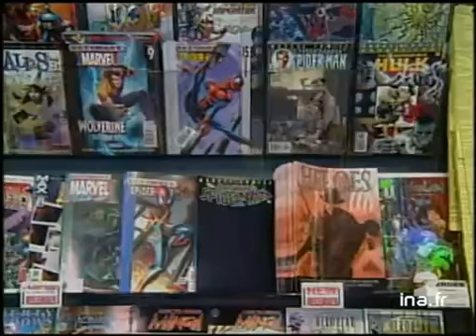[Bande dessinée : Spiderman]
8 decembre 2001
Reportage. Dans la nouvelle bande dessinée de Spiderman, les aventures de l'homme-araignée ont pour cadre le World Trade Center, alors que toutes ces dernières semaines, toute référence aux attentats de New-York avaient été écartées des fims, publicités et scénarios à venir.Commentaire sur images factuelles et bandes dessinées entrecoupé par les interviews de Joe QUESADA, éditeur Marvel Comics, et d'amateurs de bandes dessinées.[Source : Prompteur France 2]     A mi-chemin entre l'actualité et le divertissement, la sortie de la nouvelle bande-dessinée  de Spiderman. Cette fois-ci, les aventures de l'homme araignée ont pour cadre le World Trade Center. Sujet plutôt délicat, puisque ces dernières semaines, toute référence aux attentats de New-York avaient été écartées des fims, publicités et scénarios à venir.     Jean jacques DUFOUR Images d'archive INA